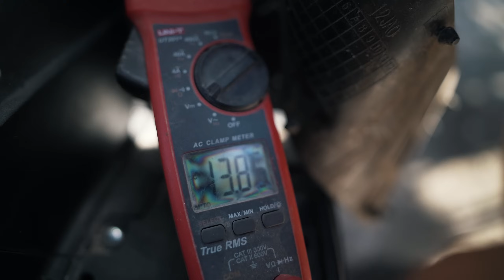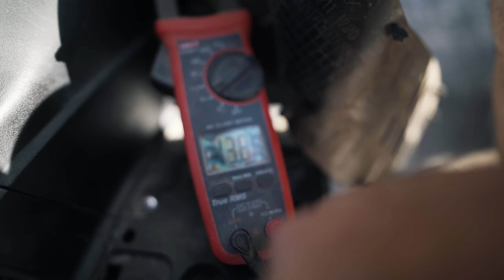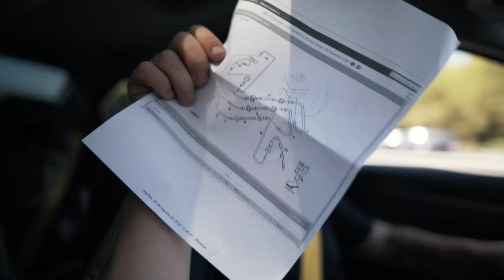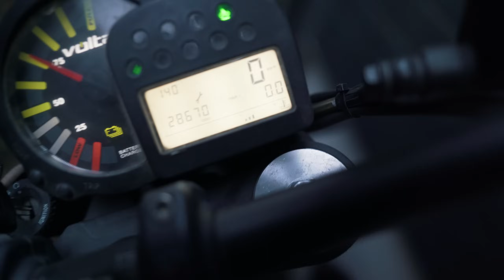✅ | VloG 519 | He Tomado Una decisión y Me han dado señal por un Coche 🧐